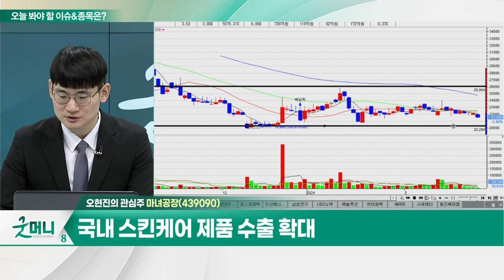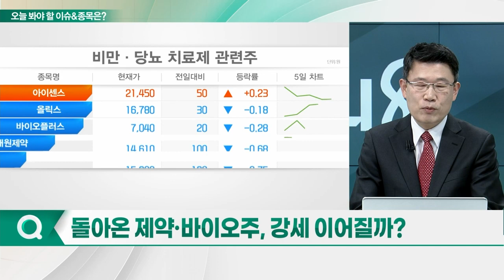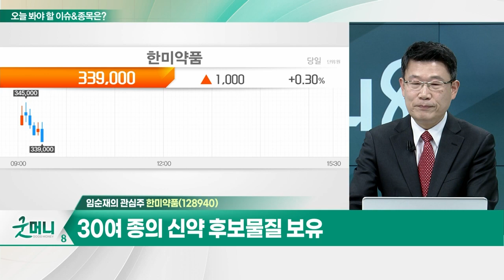마녀공장(439090)... 한중 국제선 운항 편수 완만한 회복세 / 한미약품(128940)... 머크에 '에피노페그듀타이드' 기술 수출_개장 관심주 (20240227)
Q. 다음주 中 양회 개막... 관전포인트는?
Q. 돌아온 제약·바이오주, 강세 이어질까?

마녀공장(439090)
- 기초 및 색조화장품 브랜드 보유
- 한중 국제선 운항 편수 완만한 회복세
- 국내 스킨케어 제품 수출 확대

- 국내 업체 비만치료제 개발 선두주자
- 머크에 '에피노페그듀타이드' 기술 수출
- 30여 종의 신약 후보물질 보유